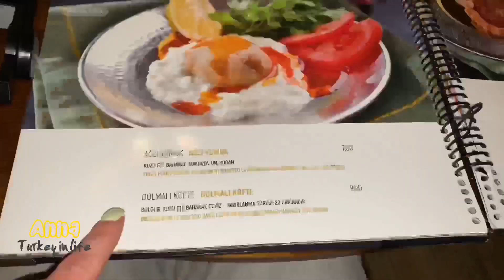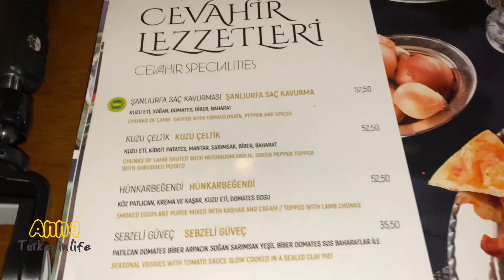ТУРЦИЯ. ХАРРАН. ЧТО НЕ ТАК С ЭТИМ ГОРОДОМ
Харран - один из древнейших городов на планете. Город, который упоминается в Ветхом завете, и где умер отец пророка Авраама (Ибрагима). Про Харран говорится в такой книге, как Библия, но это место также важно и для мусульман.

Турция 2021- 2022, харран - это место на востоке, прямо на границе с Сирией, которое стоит посетить. Но что не так с этим городом. Смотрите видео

И для тех, кто хочет получить еще больше информации о жизни и отдыхе в Турции

Оказать поддержку каналу, чтобы мы могли снимать еще больше видео о путешествиях и разных городах Турции:

Тинькофф банк
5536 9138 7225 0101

Yandex dengi
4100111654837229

Всем привет, меня зовут Анна. Я уже 6 лет живу в Турции. Мой канал посвящен путешествиям по этой замечательной стране.

На моем канале вы также найдете видео по темам: Турция отдых и жизнь в Турции, сможете узнать последние новости Турции и о том, какая она, Турция сегодня.

Также я снимаю видео про достопримечательности Турции, сериал Великоепный век и многое другое.